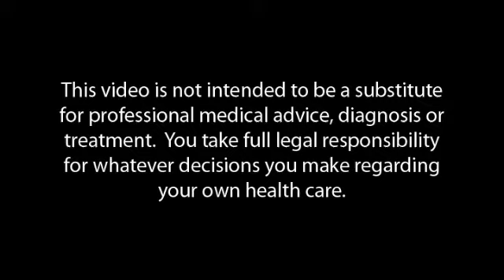Justice's Results with Raw Food and Asthma - Arnold's Way